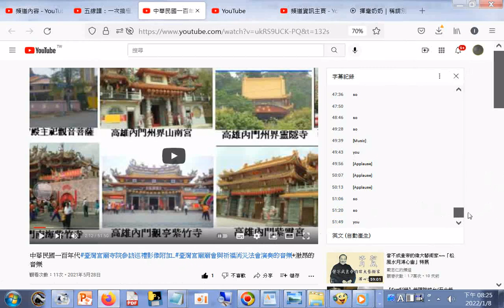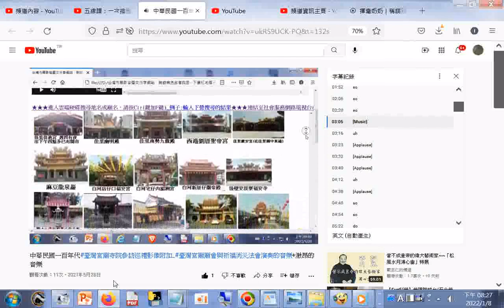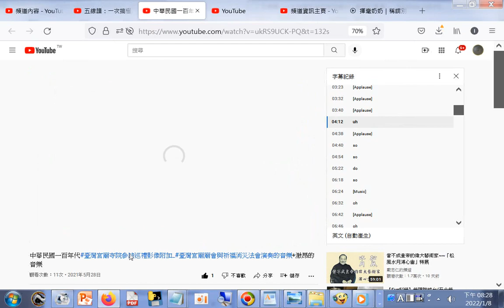分享 中華民國一百年代 臺灣宮廟寺院參訪巡禮影像附加 臺灣宮廟廟會與祈福消災法會演奏的音樂+激昂的音樂01 台灣宮廟影像紀錄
筆者附錄: 現今道劫並降，揚道於世化劫殃，有求孔孟聖道三寶心法就不枉費今生來世間。世間財世間用--生不帶來，死不帶去，或是給以後不相識的人用，但是得三寶心法卻能帶著走，在世能逢凶化吉、躲劫避難、改變命運，壽終能超生了死，離苦得樂，智者切莫入寶山而空手回。